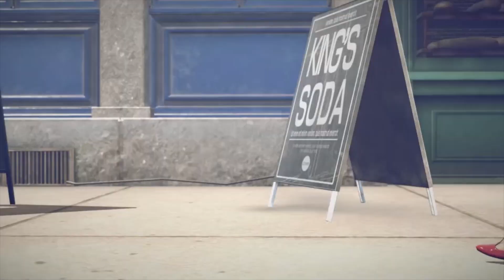De Heks Is Terug!!! - Bayonetta 3 (Quick-Shot)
Bayonetta 3 is uit, was het het wachten waard? Of is het minder dan de eerdere versies.

GAME: Bayonetta 3
AUTEUR: Platinum Games

Bayonetta 3 is an action-adventure game developed by PlatinumGames and published by Nintendo for the Nintendo Switch. It was directed by Yusuke Miyata and produced by Yuji Nakao, with the Bayonetta creator Hideki Kamiya as executive director. It was announced in December 2017, and was released on October 28, 2022. The game follows the titular angel-hunting witch Bayonetta, who must face against man-made bioweapons called Homunculi, and an entity known as the Singularity which threatens to destroy the multiverse. She is assisted by an ensemble of characters, including a coven of alternate universe versions of herself; and a new witch-in-training named Viola.

Following its initial announcement at The Game Awards 2017, news on the game went dormant while PlatinumGames worked to release games such as Astral Chain, which was developed concurrently. The game had its first full reveal with gameplay in September 2021 during a Nintendo Direct presentation. Bayonetta's original voice actor, Hellena Taylor, was replaced by Jennifer Hale after a pay dispute that would draw media coverage. The game received positive reviews, with the combat systems, gameplay innovations and overall improvements, though the story and camera received minor criticism.